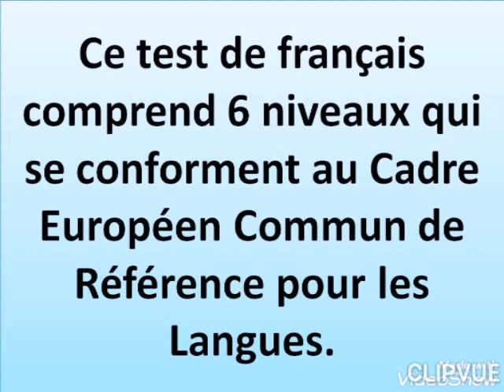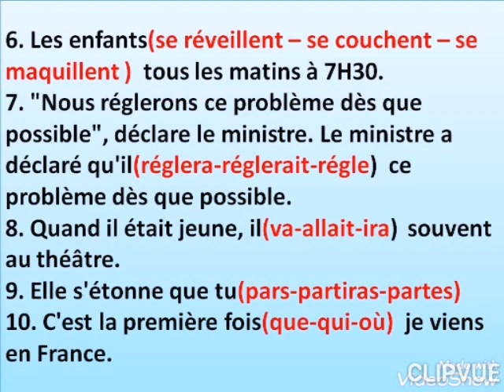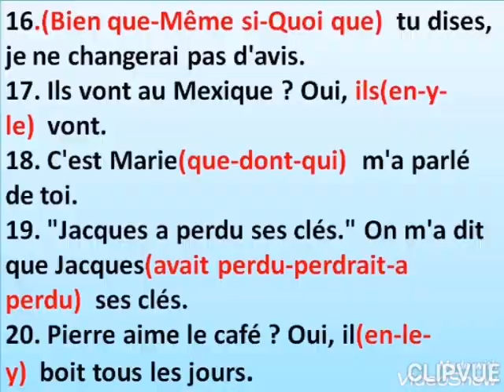Testez-vous en français/اختبر نفسك في اللغة الفرنسية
انتظروا الاجابات يوم الجمعة القادم